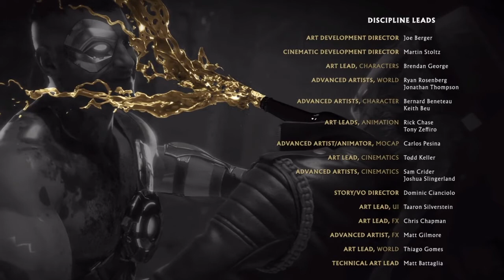The One Man Army!!! (Mortal Kombat 11: Ultimate) (Rambo) (Klassic Towers)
Its NEW DLC TIME! & THE OG ACTION JOHN RAMBO joins the Mortal Kombat Krew!! So lets hit his tower & take down these enemies of war!

u/thehomierjay